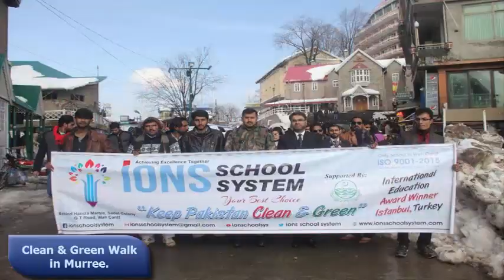IONS SCHOOL SYSTEM PROMO